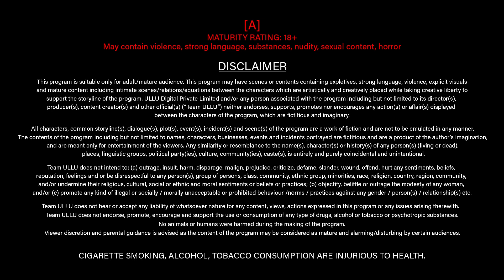I Love You Part 2 Ullu Originals Official Trailer Releasing on 10th January 2023